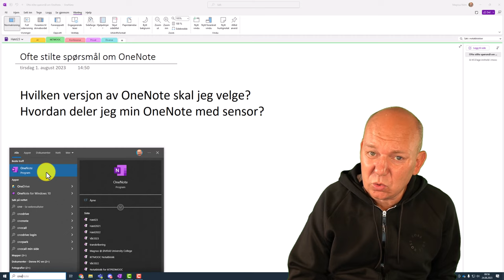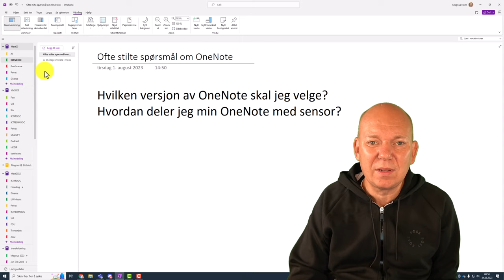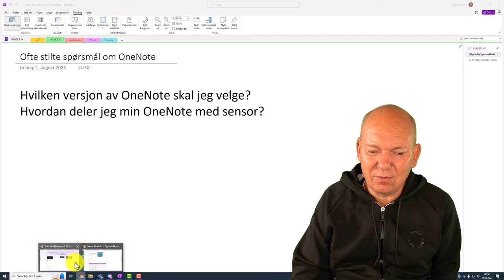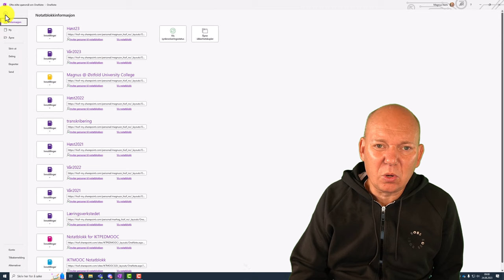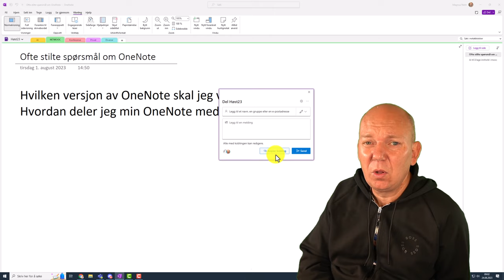Hvilken versjon av OneNote skal jeg velge?